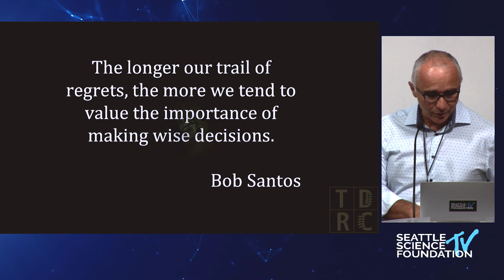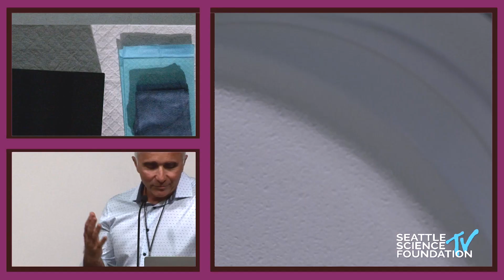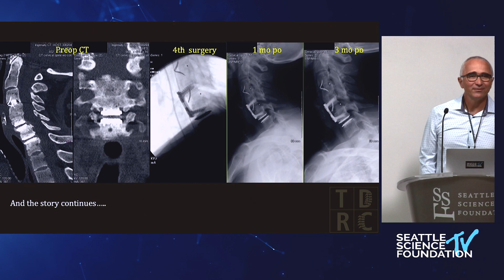“I Wish I Hadn’t…” Arthroplasty Cases that Embarrassed Me - Armen Khachatryan, M.D.